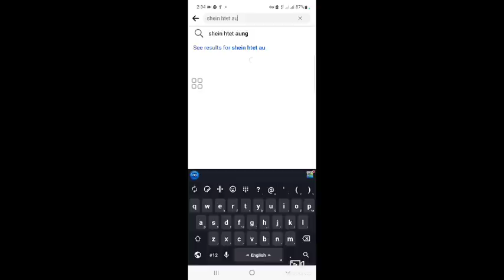ငမဲတူ အပိုင်း ၁